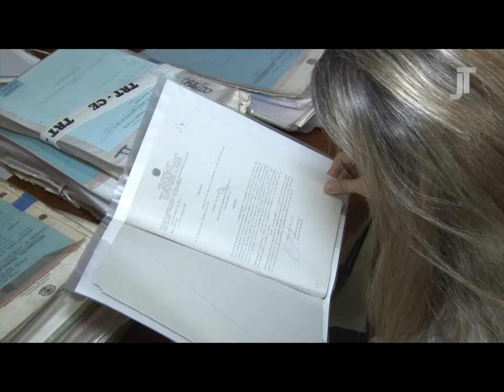Execuções Trabalhistas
Esta edição do Programa Justiça do Trabalho tem como tema as Execuções Trabalhistas. Quem participa do programa é o corregedor-regional do TRT/CE, desembargador Jefferson Quesado, e o juiz do trabalho e gestor regional de execuções, Ney Fraga Filho.